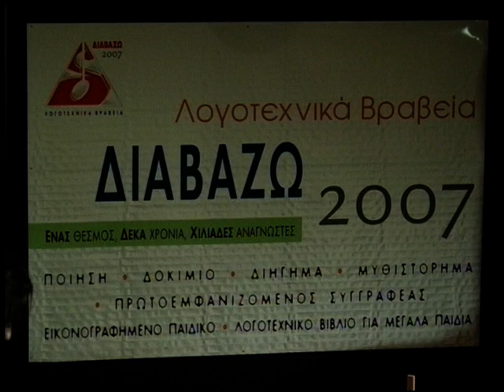Λογοτεχνικά Βραβεία «Διαβάζω» 2007 | Μέρος 1 | IANOS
Λογοτεχνικά Βραβεία «Διαβάζω» 2007.